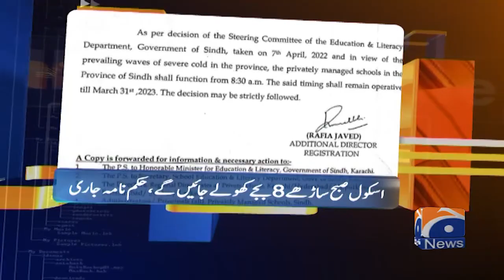Geo News Updates 5:30 PM | Maulana Hidayat ur Rehman | 26 January 2023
GeoNewsUpdates 5:30 PM | 26th January 2023